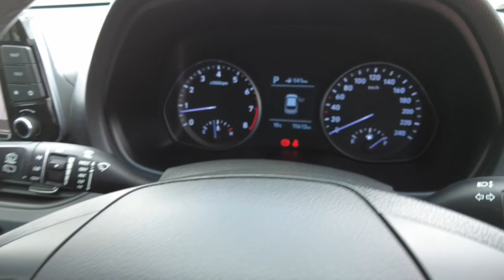2018 HYUNDAI I30 Maddington, Kenwick, Gosnells, Huntingdale, Thornlie, WA 81004148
White New 2018 HYUNDAI I30  available in Maddington, Western Australia. Servicing the Kenwick, Gosnells, Huntingdale, Thornlie, WA area.